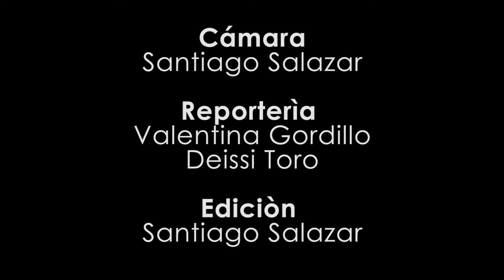El Regalo perfecto para mamà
Gran bingo bailable, el regalo perfecto para mamà.